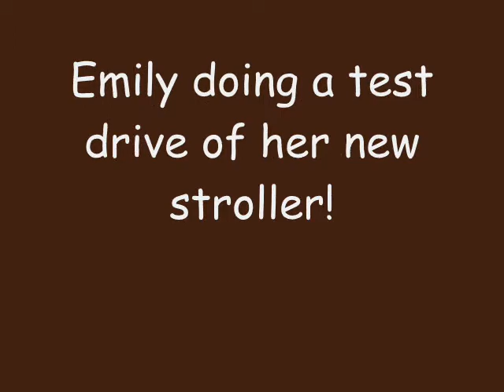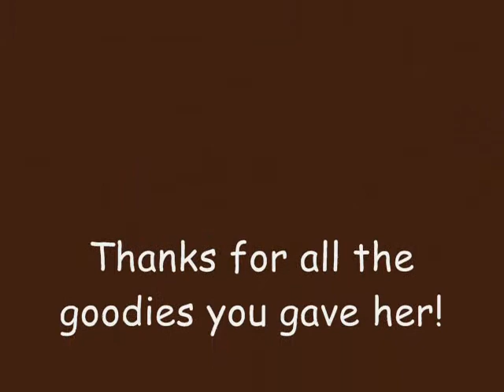Something new from Nanay & Dad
Emily has a new ride!  14.5 months old